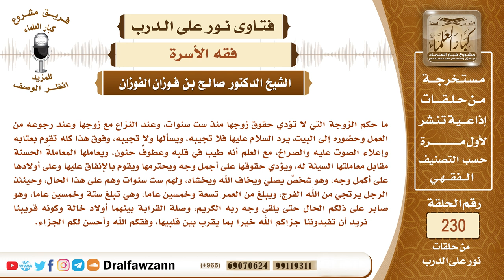4036- ما حكم الزوجة التي لا تؤدي حقوق زوجها؟ - الشيخ صالح الفوزان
"السؤال: ما حكم الزوجة التي لا تؤدي حقوق زوجها منذ ست سنوات، وعند النزاع مع زوجها وعند رجوعه من العمل وحضوره إلى البيت، يرد السلام عليها فلا تجيبه، ويسألها ولا تجيبه، وفوق هذا كله تقوم بعتابه وإعلاء الصوت عليه والصراخ، مع العلم أنه طيب في قلبه وعطوفٌ حنون، ويعاملها المعاملةَ الحسنة مقابل معاملتها السيئة له، ويؤدي حقوقها على أجمل وجه ويحترمها ويقوم بالإنفاق عليها وعلى أولادها على أكمل وجه، وهو شخصٌ يصلي ويخاف الله ويخشاه، ولهم ست سنوات وهم على هذا الحال، وحينئذ الرجل يرتجي من الله الفرج، ويبلغ من العمر تسعة وخمسين عاما، وهي تبلغ ستة وخمسين عاما، وهو صابر على ذلكم الحال حتى يلقى وجه ربه الكريم، وصلة القرابة بينهما أولاد خالة وكونه قريبنا نريد أن تفيدوننا جزاكم الله خيرا بما يقرب بين قلبيها، وفقكم الله وأحسن لكم الجزاء.
السيرة الذاتية :
للاشتراك في قناة الشيخ صالح الفوزان

رئيس الفريق
لمشروع كبار العلماء